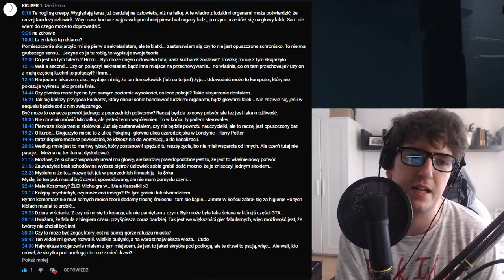Little Nightmares II! [PS4] #14 - Teleportacja między kanałami